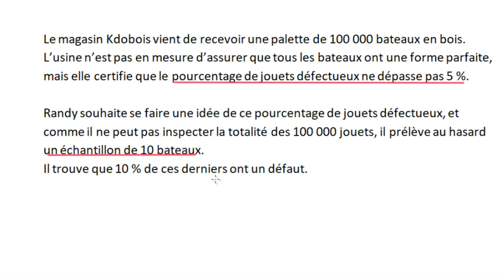Exemple concret pour identifier une étude d'échantillon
Pour étudier la proportion de jouets défectueux dans une production, on procède à une étude d'échantillon.